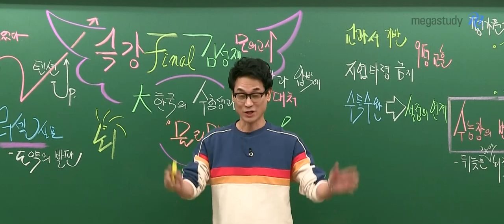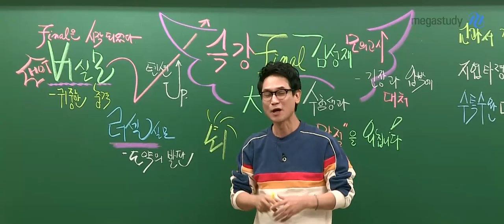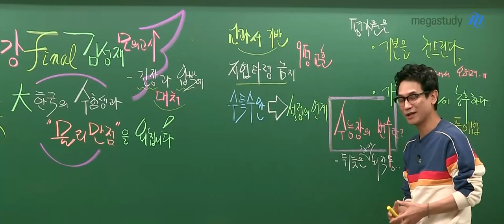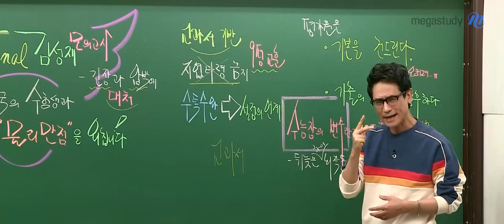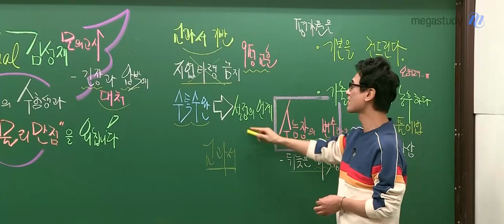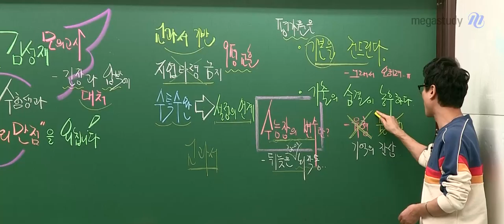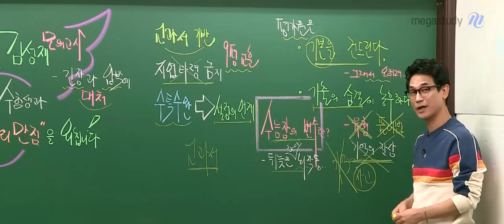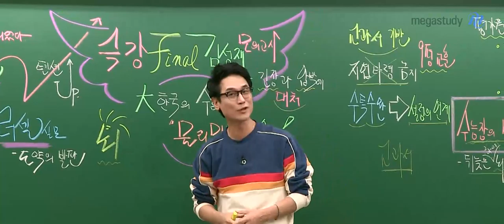[메가스터디] 물리학 김성재쌤 - 극강 파이널 모의고사 OT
기본에 충실한 물리학 전문가
성재쌤의 2021 수능대비 파이널 모의고사!

시련을 통한 극강의 실력을 완성하는
극강 파이널 모의고사가 공개되었습니다!

성재샘이 영혼을 넣어 만든 모의고사로
만점 실력을 완성하세요!